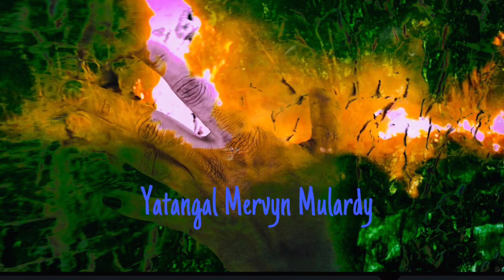Muntarurru - Yatangal Mervyn Mulardy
Karajarri traditional song that sings about a hornet making it’s hive it’s home it’s place turn into contemporary traditional music